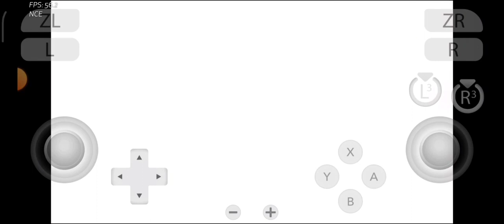Aragami Shadow Edition Yuzu NCE v187 Github Android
GAME TEST Yuzu v187
•Game Name: Aragami Shadow Edition v1.0.0
•Game Size: 3.21 gb
•Genre: Action-Adventure, Stealth
•Issues/Status: Playable, Good, FPS Drops
•Device/Specs: Poco X3 Pro, 8/256, SD860, Adreno640, MIUI14 (Not Rooted)